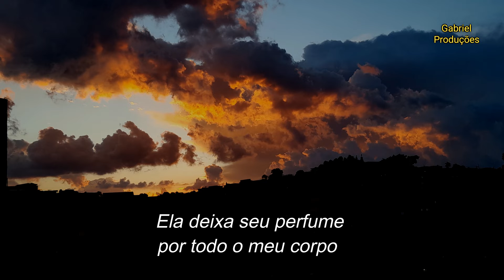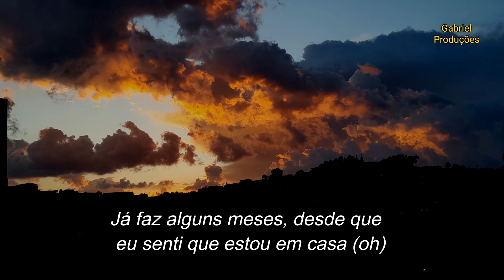Sam Fischer - This City - Legendado (PT-BR)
Artista: Sam Fischer

Álbum: Not a Hobby

Data de lançamento: 2018

Indicações: ARIA Music Award - Música do Ano

Gêneros: R&B/Soul, Pop

Legenda: Gabriel Lins